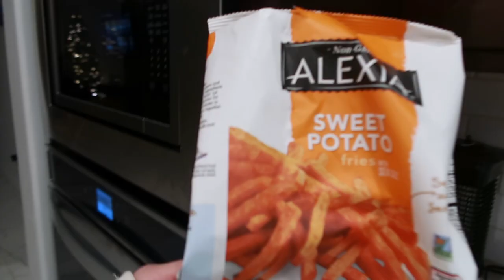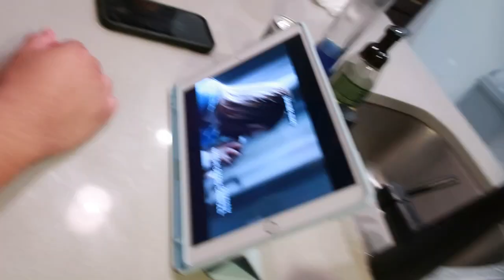VLOG | BACK & BURGERS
Hey guys, we hope you enjoy a quick back day/burger making vlog.